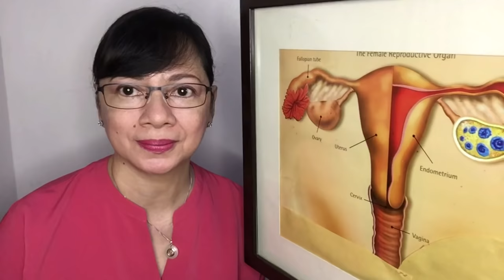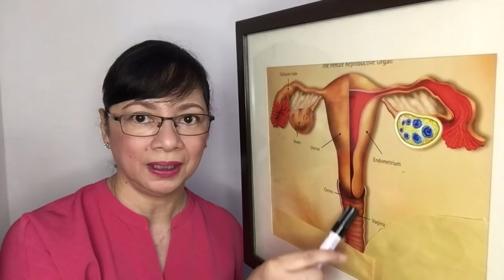OBGYNE. MABABANG MATRES (UTERINE PROLAPSE) VLOG 35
mababang matres, uterine prolapse, buwa